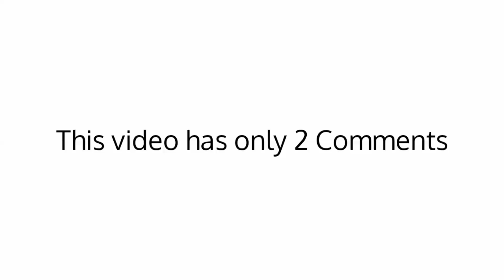This video has only 2 comments